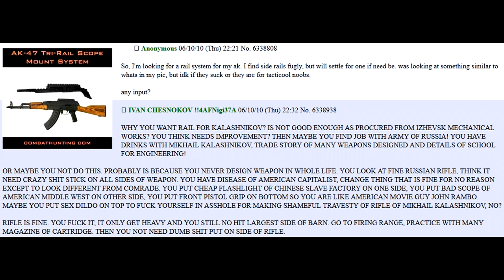Crazy Ivan strikes again - An Ivan Chesnokov Parody.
very bad but very heart-felt Ivan chesnokov impersonation.